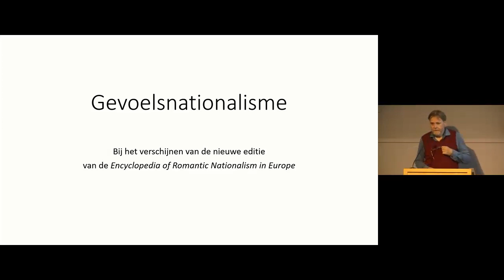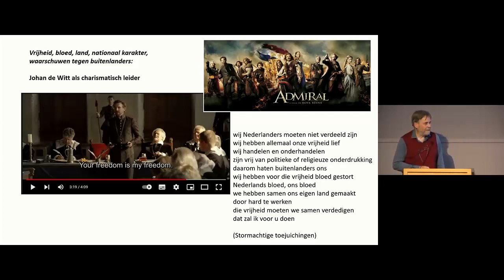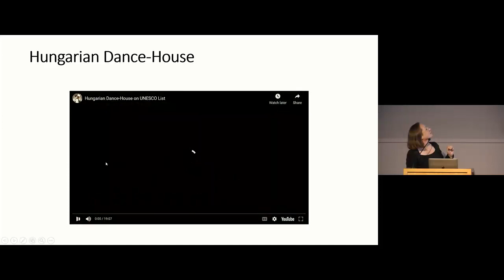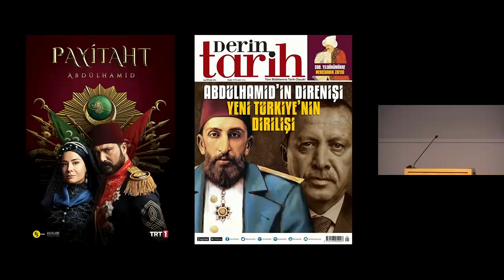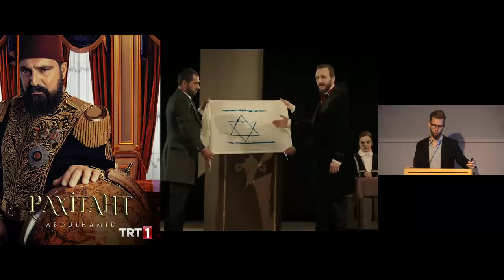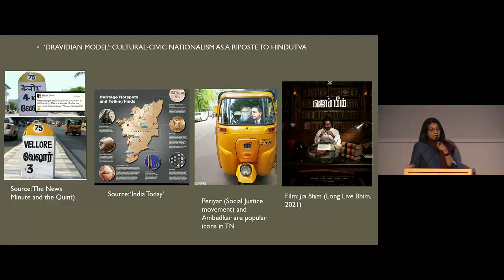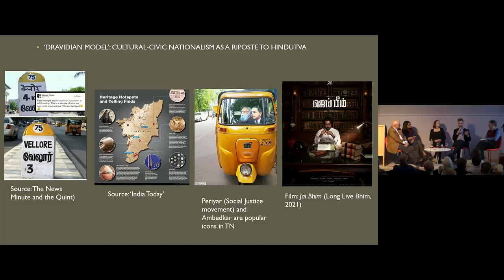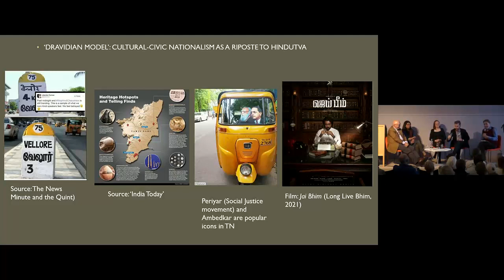Gevoelsnationalisme: Romantische elementen in het hedendaagse populisme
Nationalisme is springlevend. Het uit zich niet alleen als partijpolitieke doctrine maar ook als een cultureel wij-gevoel dat politieke keuzes inspireert. Dat culturele gevoelsnationalisme lijkt ongrijpbaar of triviaal, maar zijn wijdvertakte wortels en uitingen zijn in kaart gebracht. De huidige, wereldwijde verspreiding van Romantisch Nationalisme word besproken aan de hand van voorbeelden uit West-Europa, Hongarije, India, Rusland en Turkije.